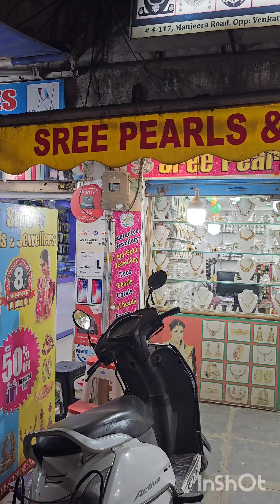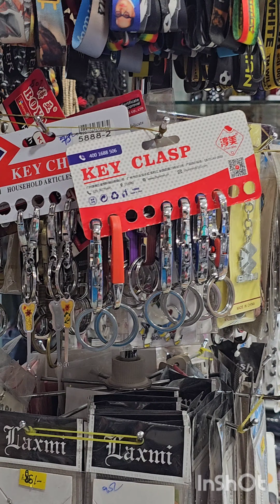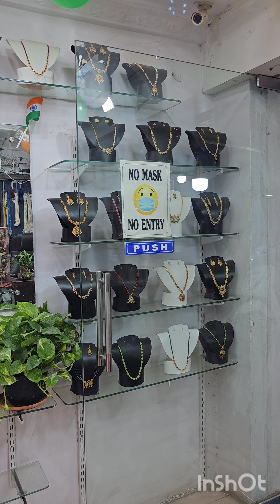👉Sree pearls Shop location 🤩7032708199 🤩 Staff parichayam🌺Black beads